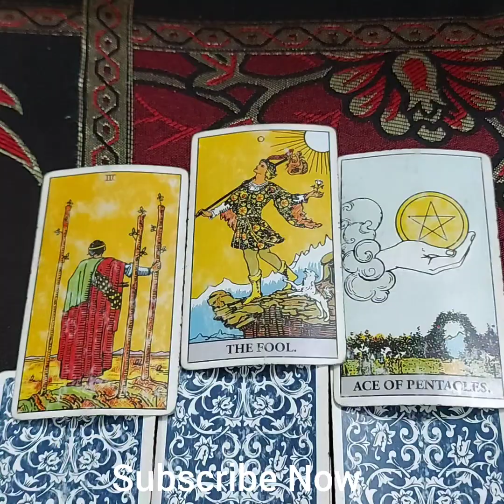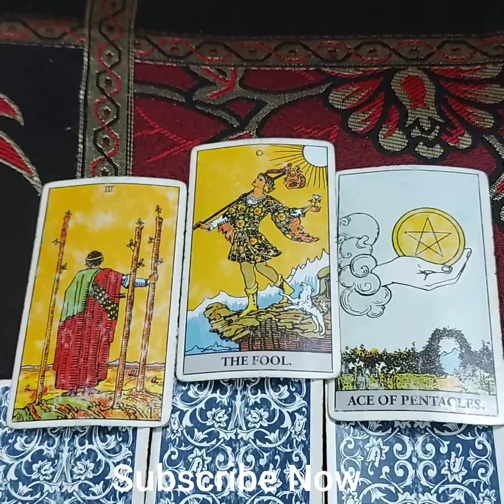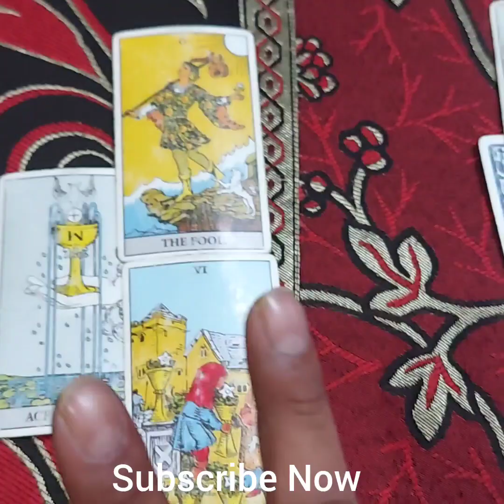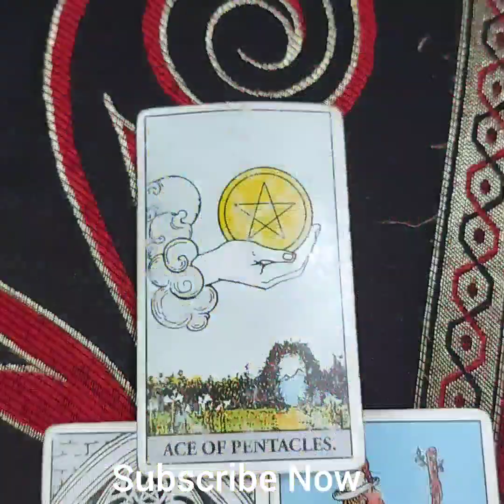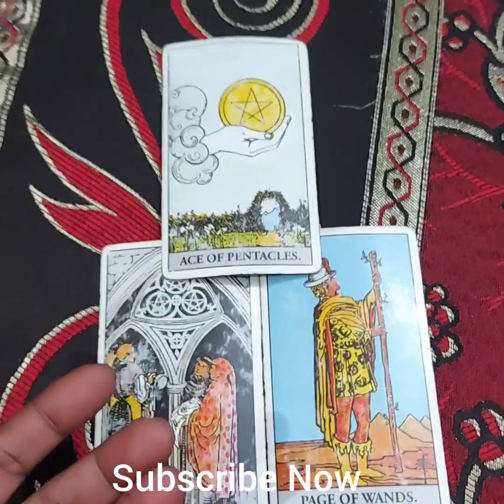Kab Ayega Partner Ka Message? by Tarot Prateek Sharma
ap jis bhi din is video ko dekhoge usi din sai ane wala time period mana jayega.. or han Follow Now